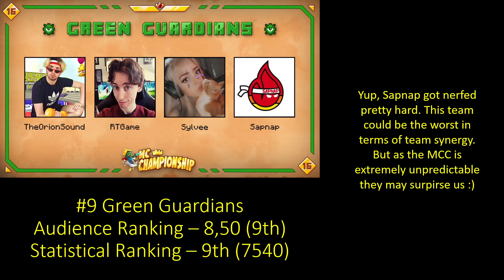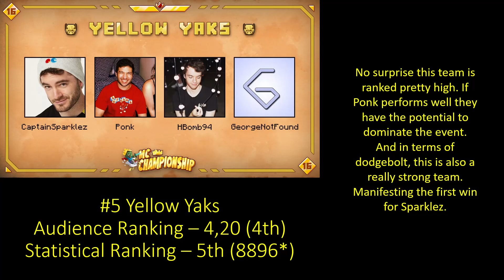MCC 16 ADVANCED PREDICTIONS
Last time I did any serious predictions was like MCC 13 xD
Hopefully you guys will appreciate them :)
The MCC 16 Teams are relatively balanced but I still managed to do it somehow :)